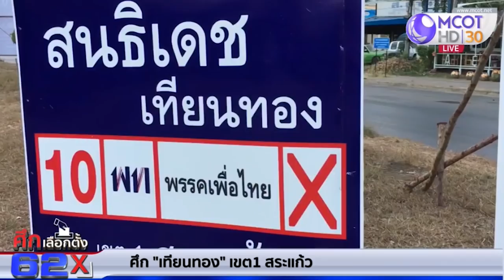ศึก “เทียนทอง”เขต 1 สระแก้ว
สนามเลือกตั้งจังหวัดสระแก้วครั้งนี้ น่าจับตา โดยเฉพาะเขต 1 ที่คนในตระกูลเทียนทอง ลงแข่งขันกันเองคนละสังกัดพรรคการเมือง จะเข้มข้นแค่ไหน ติดตามจากรายงาน